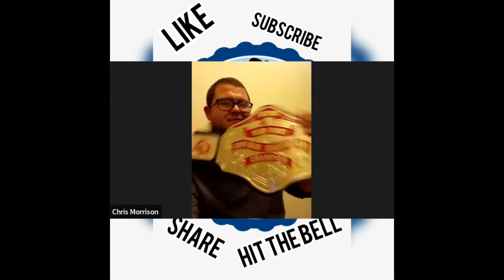Drinkin at MO’s episode 216 w/ The Oklahoma Strangler (Round 2)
Welcome back The Oklahoma Strangler for another round at the show. There’s been a lot going on with him since he was last on the show.. he’s made an appearance at XPW in Texas… had a scare with a back injury… and we go over it all…

X(Twitter): Big_Mo83

Facebook: Drinkin at MO’s